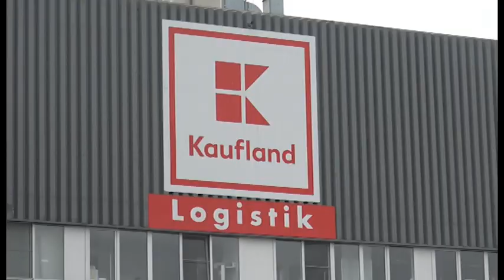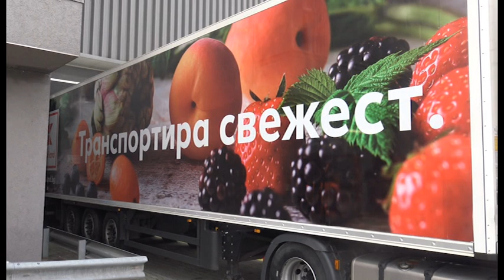KAUFLAND БЪЛГАРИЯ ГАРАНТИРА СВЕЖИ ПЛОДОВЕ И ЗЕЛЕНЧУЦИ ВСЕКИ ДЕН, 24.10.2018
Фермерът Ивайло Малджански е един от 80-те български земеделски производители, които доставят плодове и зеленчуци на най-голямата верига в ритейл сектора у нас – Кауфланд България. Стопанството в село Златитрап е специализирано в производството на зелена храна – броколи, карфиол, зеле, салата айсберг, спанак, зелен пипер. Малджански се занимава със земеделие от 2004-а, а четири години по-късно вече е сред партньорите на Кауфланд. Инвестира в механизация и модернизация и така повишава производителността 2.5 пъти, а качеството на продукцията става по-добро.

ИВАЙЛО МАЛДЖАНСКИ, фермер: Благодарение на Кауфланд преди 3 години те поеха първата инициатива в България и лансираха сътрудничеството със Световнтата финансова организация, което е част от Световната банка. Направиха пилотна програма – 10 производителя от Кауфланд ни поеха, изцяло ни финансираха и ни преведоха през целия път на подготовка и сертифициране по стандарта Global G.A.P, който става все по-наложен в България.

Сертификатът Global G.A.P. за добри земеделски практики е добра основа за работа в ритейл сектора.  Кауфланд България полага изключителни усилия за контрол на свежестта и качеството на плодовете и зеленчуците, което се извършва в логистичния център в с. Стряма. Откритата през 2006-та складова база има 159 рампи за доставки. Процесът на приемане на плодове и зеленчуци отнема между 5 и 55 минути. За деветмесечието на 2018-а през логистичния център са минали 65 000 тона плодове и зеленчуци. Контролът на качеството започва още на самата рампа и, ако стоката не отговаря на критериите, доставката се отказва.

ЕМИЛ ДИМИТРОВ, ръководител направление "Логистика": Имаме термометри, имаме уреди, които мерят захарността, имаме калибромери, теглилки, т.е. в зависимост какво е заложено за проверка от нашите колеги, които са поръчали стоката, това проверяваме на място.

Целта е качествени и свежи плодове и зеленчуци да достигнат до доволните клиенти. Кауфланд България дава 100% гаранция за спазване на хладилната верига и поддържането на температура 13-17 градуса за плодовете и зеленчуците. Във всички 58 магазина на веригата в страната се предлагат над 200 артикула. Броколито не е най-българският зеленчук, но навлиза активно в менюто и се препоръчва от специалистите по здравословно хранене.

СТЕЛА ПЪРВАНОВА, директор "Търговия и маркетинг" и член на СД на "Кауфланд България": Организирали сме процесите си така, че продукцията да пристига до клиентите така, както е била откъсната от полето на производителя - качествена и свежа. Това намира отражение както в съхранението на продуктите, така и в транспорта им с камиони с регулирани температурни зони.

80 000 тона плодове и зеленчуци годишно се продават в магазините на ритейл веригата. А кампанията на "Кауфланд България" - "Свежи Супергерои", насочена към децата, вече дава положителни резултати.